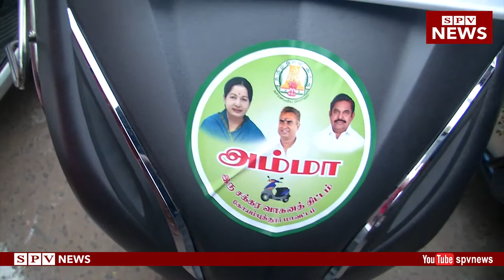Minister S P Velumani at Kuniyamuthur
நேற்று மாலை கோவை குனியமுத்தூர் பகுதியில் முன்னாள் முதல்வர் ஜெயலலிதா அறிவித்த உழைக்கும் மகளீருக்கான இருசக்கர வாகனம் வழங்கும் விழாவில் அமைச்சர் வேலுமணி ..